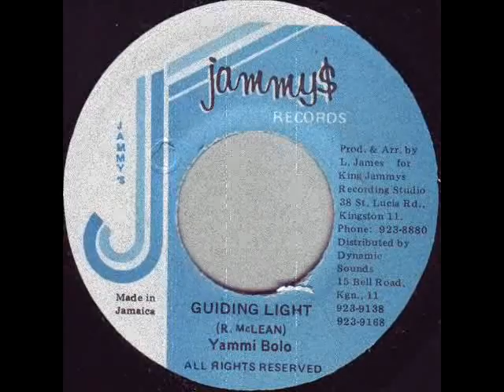Yami Bolo - Guiding Light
Yami Bolo - Guiding Light (1996)
7-inch
riddim Throw Me Corn
label King Jammy's